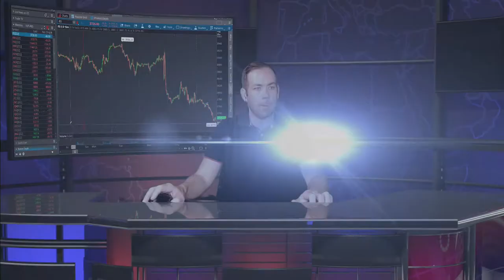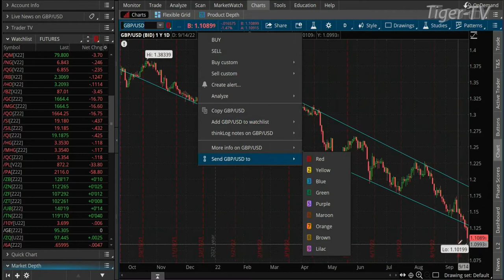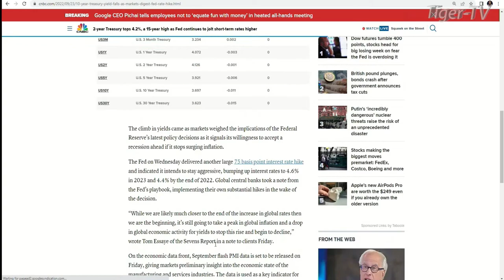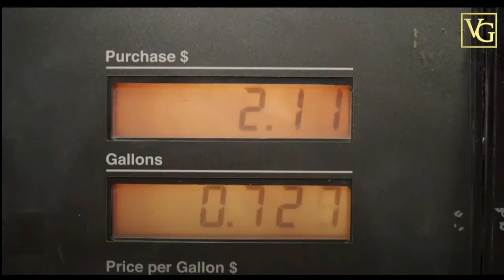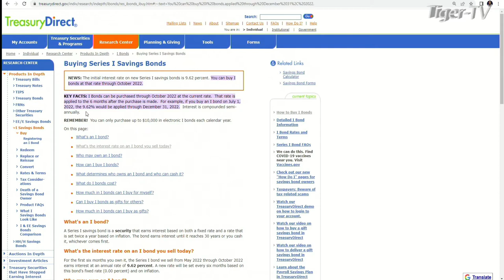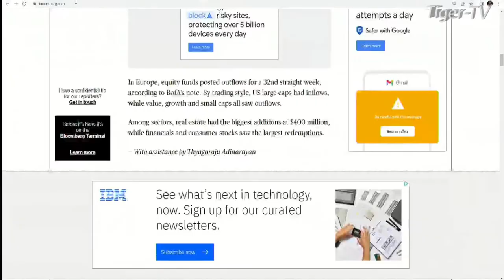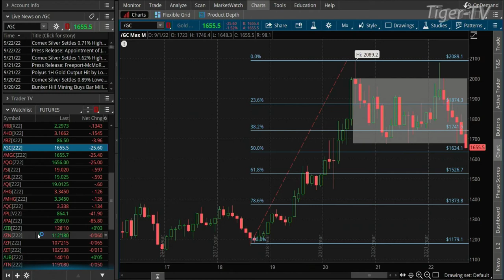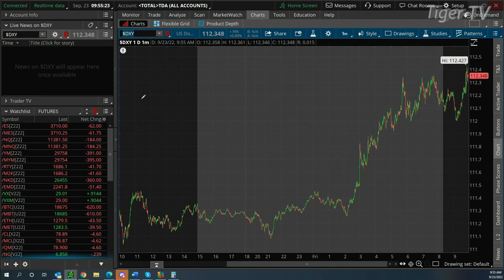September 23rd The Morning Market Kickoff with Tommy O'Brien on TFNN - 2022